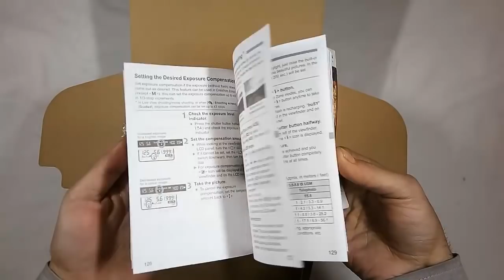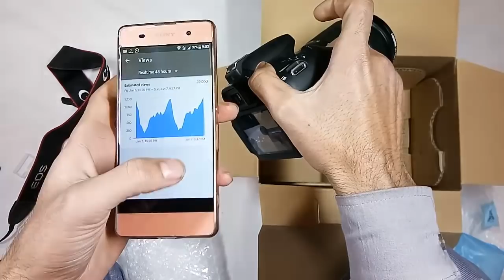My new canon 77d unboxing